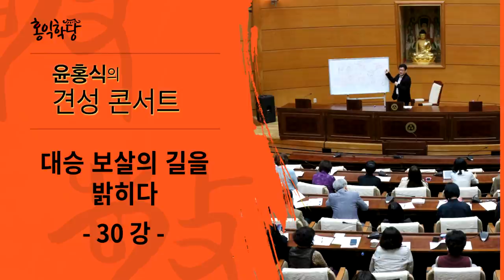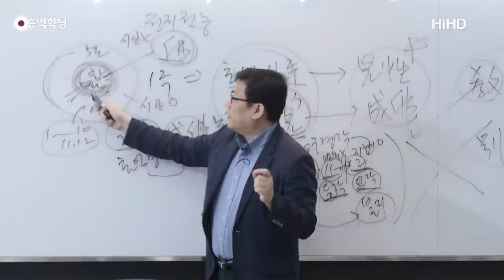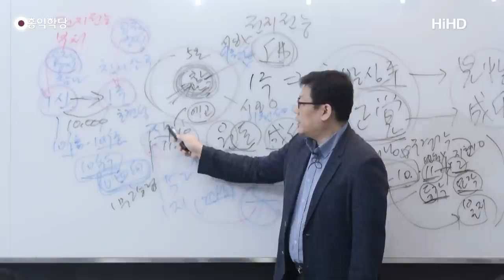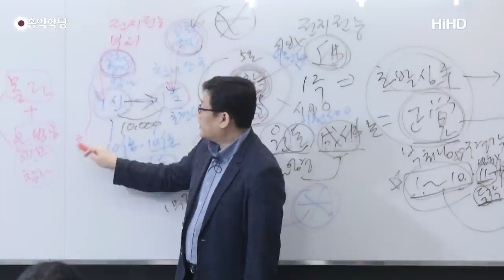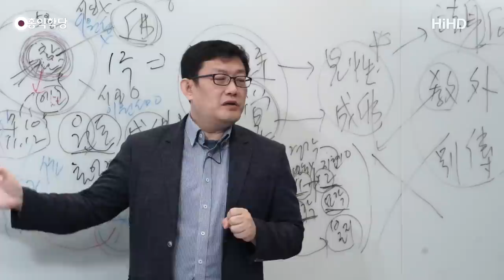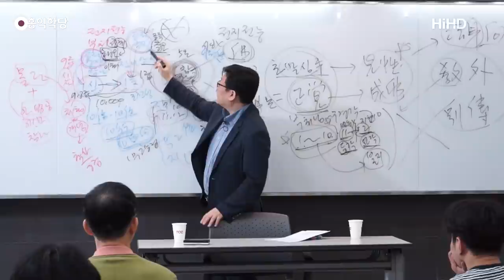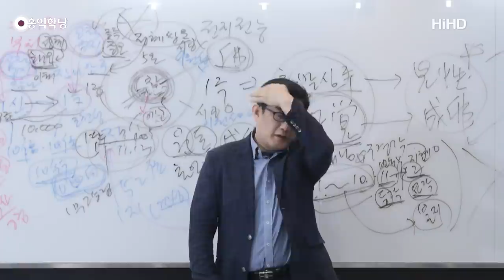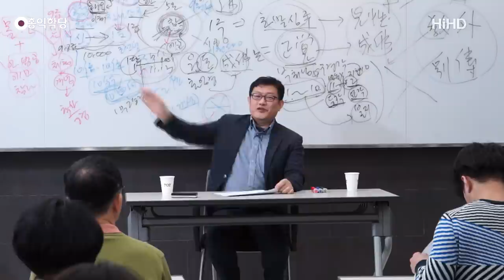[홍익학당] 윤홍식의 대승보살의 길을 밝히다 30강